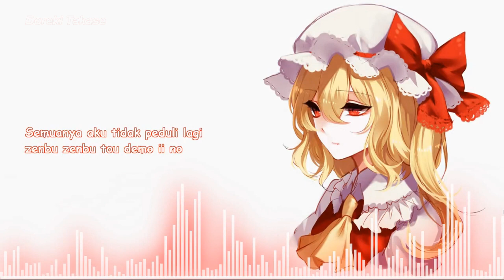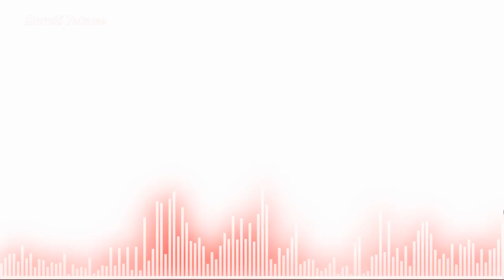Touhou Consequently - Sub Indonesia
Tittle: Consequently - "Akibatnya (Konsenkuensi)"
Arrangement: RD-Sounds
Circle: RD-Sounds
Vocal: nayuta
Lyrics: RD-Sounds
Original title: U.N. Owen was her?
Extra Boss Theme; Flandre Scarlet
From: Hifuu Club Activity Record ~ The Sealed Esoteric History Episode 3 Ending
Sub Indonesia, video by Doreki Takase